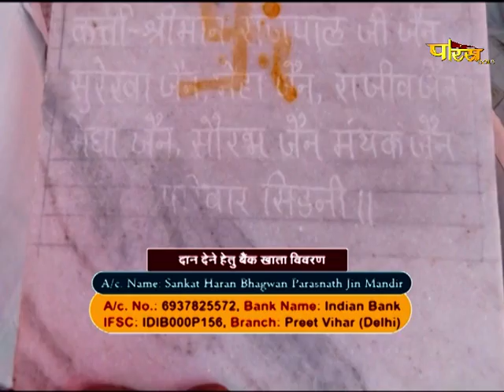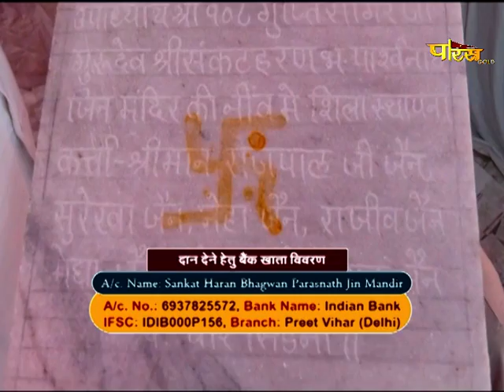Jin Abhishek Rana Pratap Bagh (Delhi) | जिन अभिषेक राणा प्रताप बाग (दिल्ली) | 28/10/21